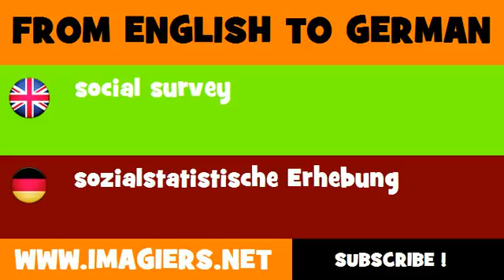FROM ENGLISH TO GERMAN = social survey